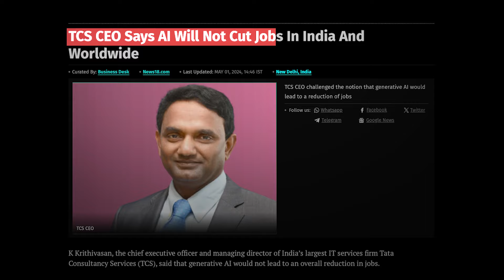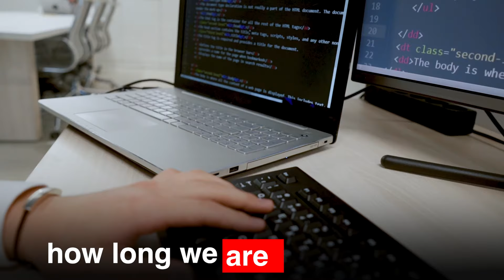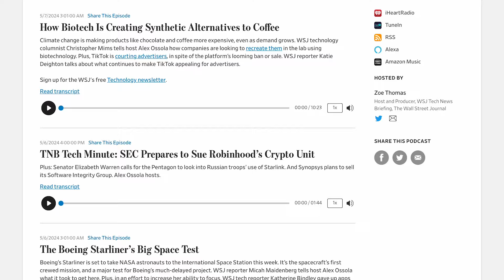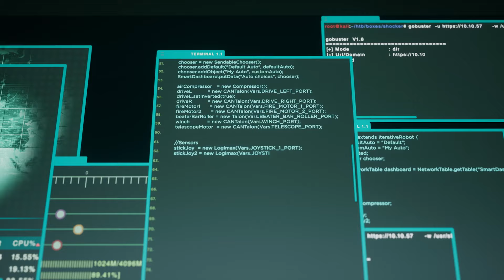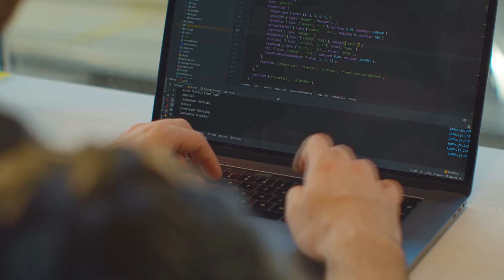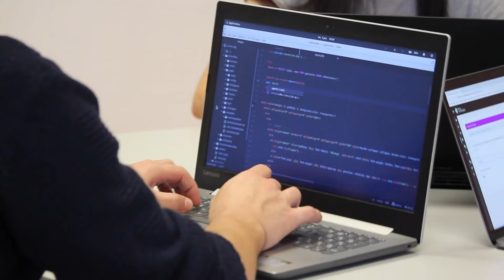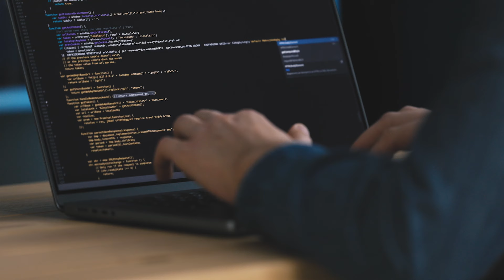Current Status of Jobs AI Will Replace - Will Devin AI Replace Developers & IT Employees in 2024?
Recommended Podcasts

Top FREE AI Courses

#3 - AI for Python programmers. CS50's Introduction to Artificial Intelligence with Python

TCS CEO has recently talked about the Jobs AI will replace, and according to him, the Jobs AI will create will be more than the jobs AI will replace. IT Jobs or Tech Jobs impacted by AI are going to create more problems for IT employees and Tech Employees in the coming time. IT Jobs AI can’t replace are fewer compared to IT jobs AI will replace in the future. On top of that, most AI jobs of the future will go to individuals who have know about the Jobs AI will create in the IT Industry and also about the Jobs AI will replace in the IT Industry and Tech Industry.

AI impact on future jobs in IT Industry and Software Industry is something that has piqued the interest of speculators. While many people believe that AI will replace software engineers, there are also people who believe that software engineers and IT Employees in general are going to work on more complex problems in the future. AI will help in solivng some of the most simple problems hand hence the questions such as these - will AI replace programmers or will AI replace software engineers is not of great consequence. AI Jobs salary in India and AI jobs future both look appealing for anybody from the IT industry or Tech Industry looking to get into Artificial Intelligence or Machine Learning.

If we look at the future of jobs we can very well tackle the questions such as these - will AI replace web developers or will AI replace software engineers. We can be pretty sure that because of the Devin AI, more questions such as these - will Devin AI replace software engineers are going to be asked in the future. Because of this we can rest assured that even if AI will not replace software engineers, many software engineers are going to incorporate AI in their day to day work.

Will AI replace data analyst? The answer is that most low level data analysis jobs can now be automated and done more efficiently using AI. This reduces the need to employ human data analysts. Currently it doesn’t look like that the jobs AI will create are going to be more than the Jobs AI will replace. Questions of will AI take over jobs or even will AI take over the world are not easy to answer because the real impact of AI on Jobs or the real impact of AI on IT Industry is still largely open to speculation.

Considering this, in this video I have shared a few ways in which IT employees and Tech Employees can save themselves from being replaced by AI in the future. The future of Jobs does look scary but if you practice using certain AI tools which are directly aligned with your field of work, you should be able to ensure that you don’t get replaced by AI. Because most jobs won’t be replaced by AI, but by someone who knows how to use AI.

About Me

Chapters

0:00 - Intro
1:26 - AI Update
2:34 - Current AI Projects
4:47 - Adjacent Areas in AI
6:09 - Best AI Courses for Beginners
6:43 - Upskill in AI
7:52 - Outro